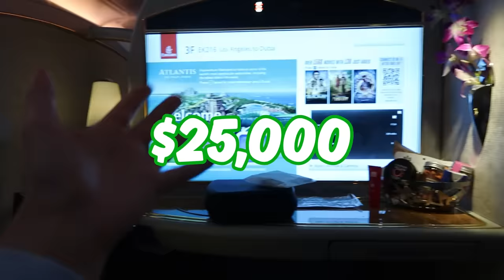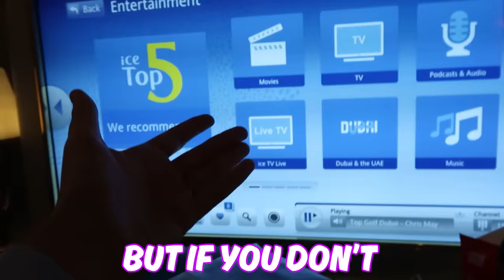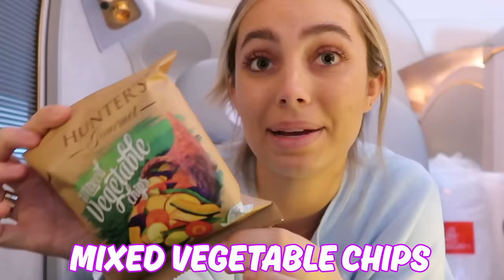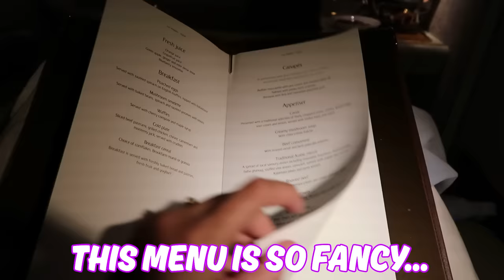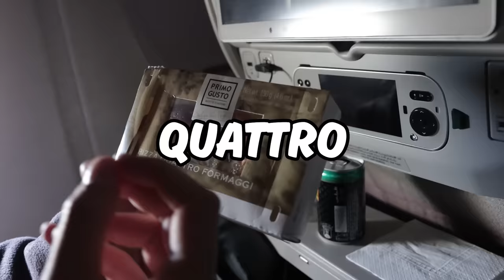THE MOST EXPENSIVE FIRST CLASS PLANE TICKET $25,000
I bought a $25,000 one way ticket to Dubai on Emirates airlines to experience how crazy their first class seat is

The next 3 videos will be the craziest I've ever posted! Can't wait!